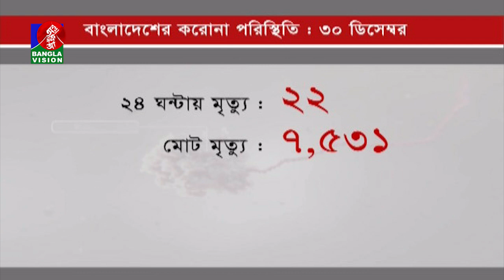করোনায় আরো ২২ জনের মৃত্যু